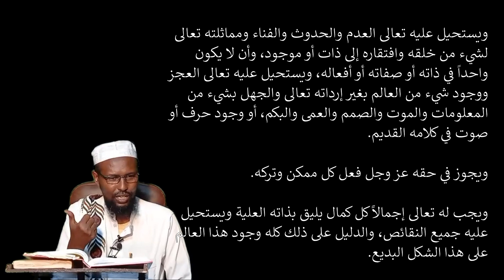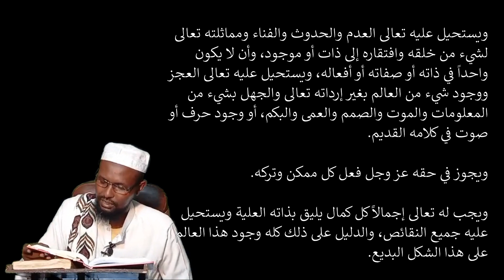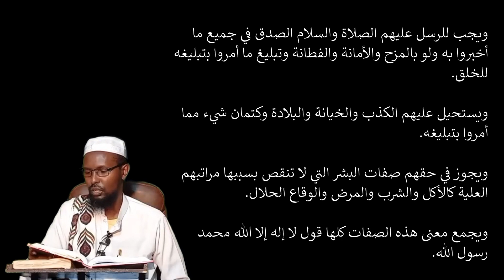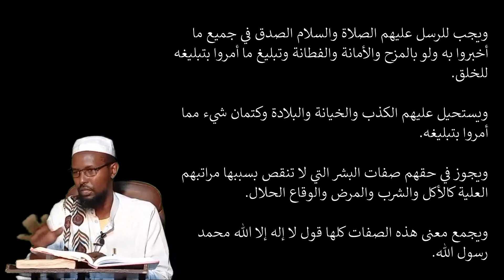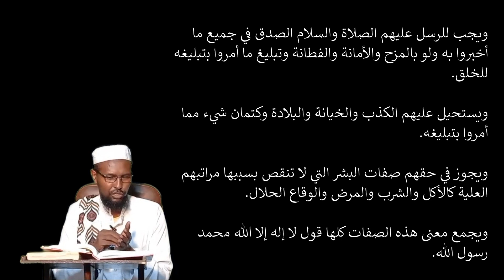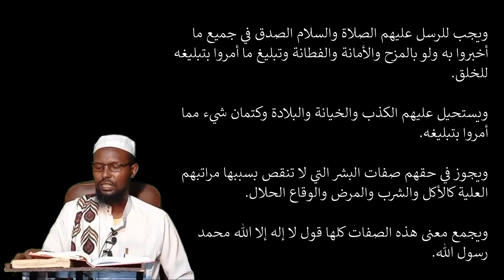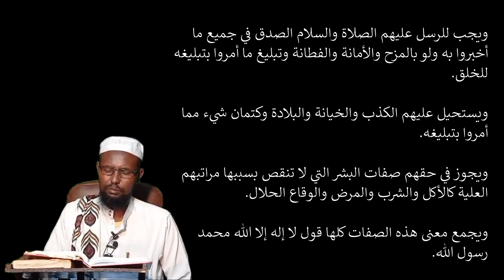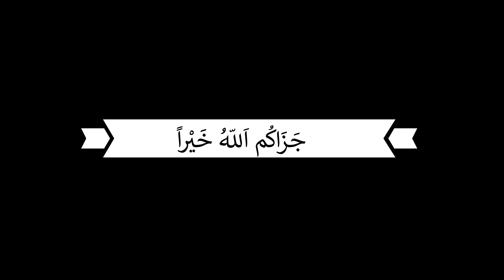DARSIGA 3AAD | RIYAADUL BADIIC | Sheekh Abuukar Xasan Maalin | Tafsiir TV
DARSIGA 3AAD ee RIYAADUL BADIIC ee uu inoo Aqrinayo Shiikh Abuukar Xasan Maalin Ajar iyo Xasanaad aanan lasoo koobi karin ilaahey haka siiyo Anagana Allaha naga dhigo kuwii ku camal fala, Fadlan 𝐒𝐔𝐁𝐒𝐂𝐑𝐈𝐁𝐄 iyo 𝐋𝐈𝐊𝐄 saar siina 𝐒𝐇𝐀𝐑𝐄 Garee insha Allah.